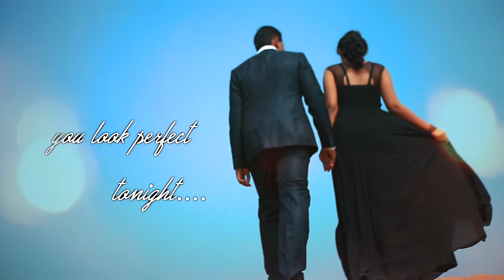ANSH - ANkita & himanSHu // Pre-wedding Video // Perfect - song by Ed Sheeran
Presenting the lyrical Pre-Wedding Video of Ankita Sahu and Himanshu Sekhar on the song 'Perfect' by Ed Sheeran.

DOP: Santosh Maharana (Creative9 Studio), Bhubaneswar.

Shot at: Rushikonda Beach, Visakhapatnam and Mahanadi, Bhubanewar
Song : Perfect
Artist : Ed Sheeran
Album : Perfect

Licensed to YouTube by : WMG (on behalf of East West Records UK Ltd); CMRRA, UNIAO BRASILEIRA DE EDITORAS DE MUSICA - UBEM, Sony ATV Publishing, SOLAR Music Rights Management, LatinAutor - SonyATV, LatinAutorPerf, BMI - Broadcast Music Inc., and 12 Music Rights Societies